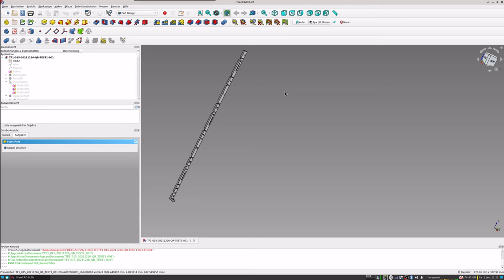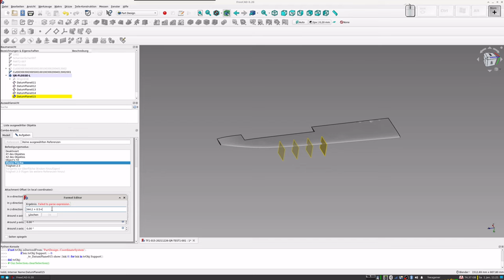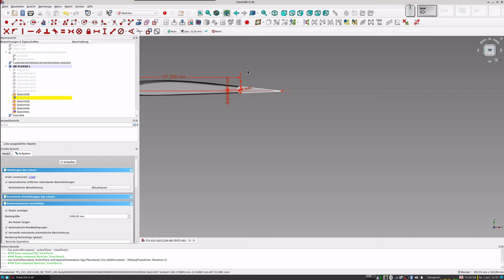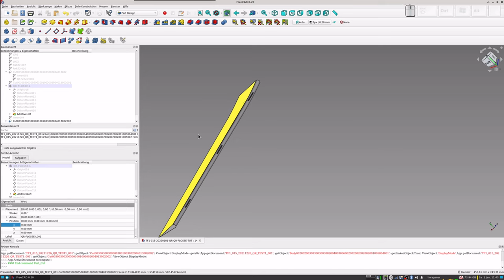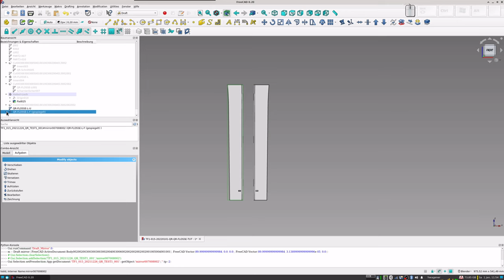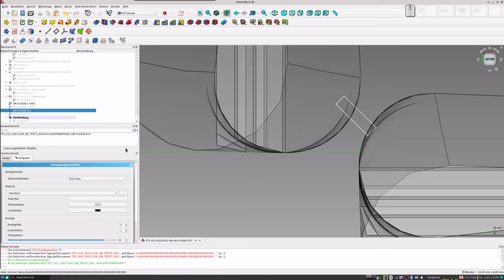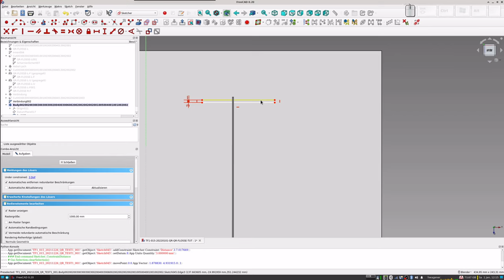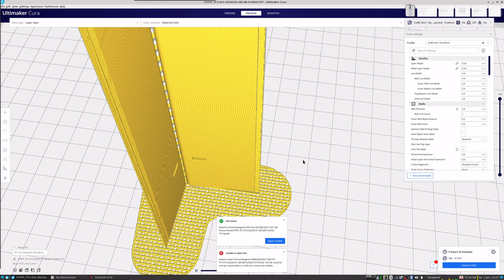FreeCAD - Querruder - druckbar ohne wackeln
Warum nicht beide Querruder-Flaps gleichzeitig drucken lassen, und diese sich aneinander stützen lassen, um das nervende "Wackeln" in den höheren Regionen zu vermeiden?